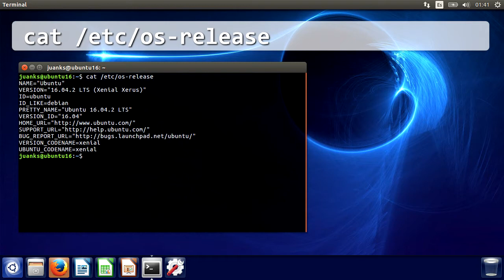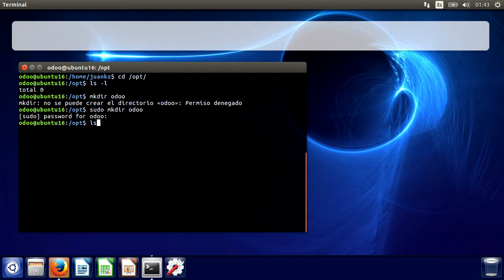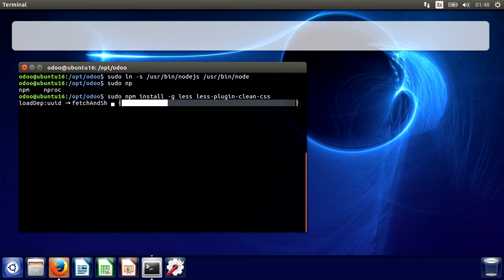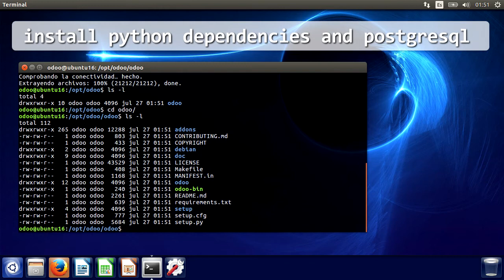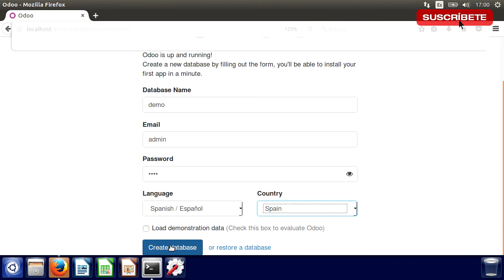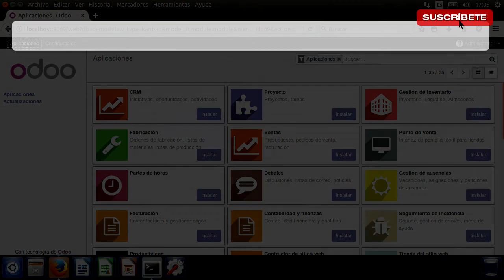Como Instalar Odoo 10 en Ubuntu 16.04 Full en menos de 5 minutos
Como Instalar Odoo 10 en menos de 5 minutos Ubuntu 16.04 Full

En este tutorial aprenderemos a instalar Odoo 10 en Ubuntu 16.04.2 LTS XENIAL
En unos pocos pasos desplegaremos odoo

1.  Crear un usuario odoo en el sistema
2. Agregar al usuario odoo como superusuario
3. Actualizar el sistema
4. Crear directorio de trabajo en /opt/odoo
5. Instalar nodejs y less
6. Descargar odoo desde github
7 Instalar python dependencias y Postgresql
8 Iniciar Odoo